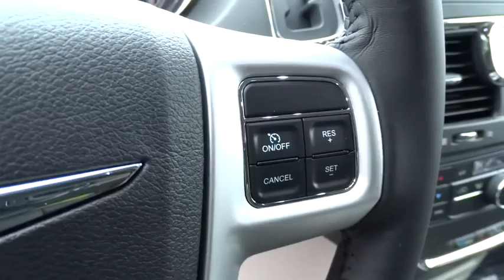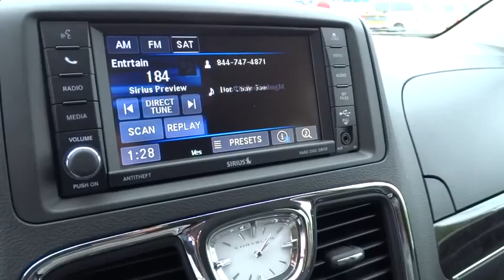2014 Chrysler Town & Country Columbus, Lancaster, Central Ohio, Newark, Athens, OH C25604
2014 Chrysler Town & Country 4DR WGN TOURING - Stock#: C25604 - VIN#: 2C4RC1BG9ER259291

2840 N. Columbus St.